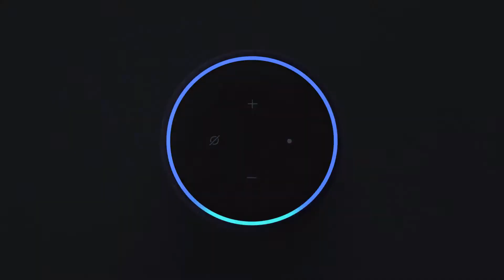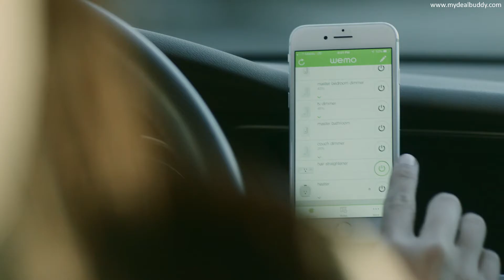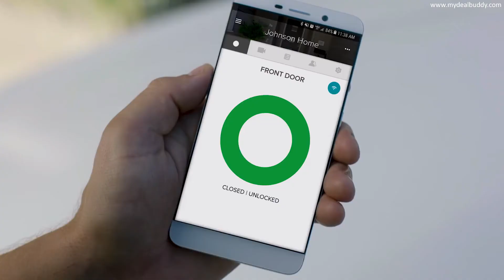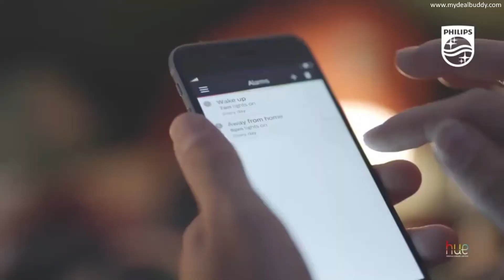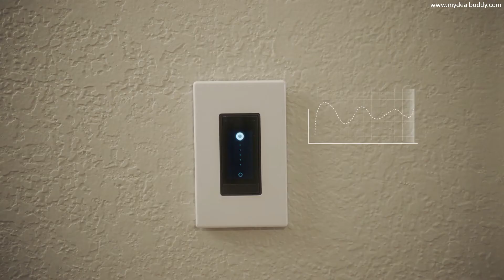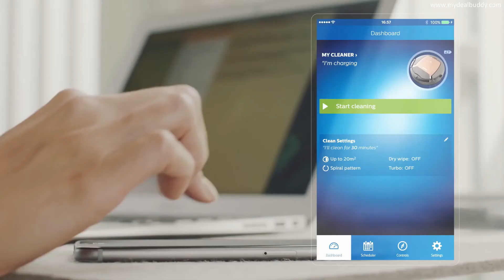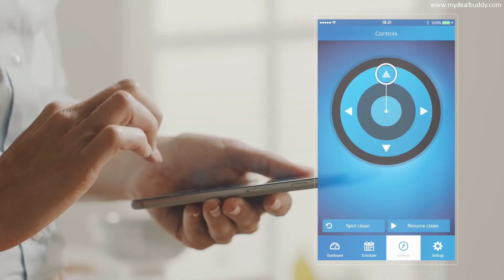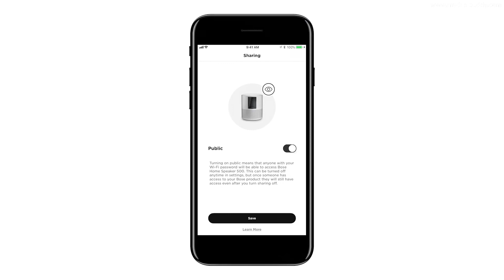Top 10 Best Smart Home Gadgets 2019 | My Deal Buddy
Top 10 Best Smart Home Gadgets 2019 | Christmas Deal | Christmas Gift Idea | Christmas 2019

• Echo Plus

• Wemo Mini Smart Plug

• August Smart Lock Pro

• Philips Airfryer XXL

• Philips Hue White

• Arlo Pro 3

• Orro Smart Light Switch

• Philips SmartPro Active robot vaccum cleaner

• Bose Home Speaker 500

Try Prime Discounted Monthly Offering